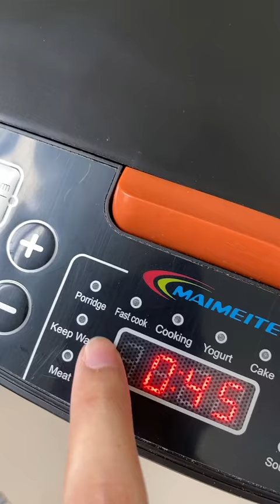Smart Multifunctional Rice Cooker - The ultimate kitchen companion for a big family. 🍚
✅【 Product Description】

●【6L rice cooker black/6L white rice cooker】

● Type depth: 6L

● Voltage (V) : 220

●Power (W) : 900

● Size: 295 mm x 390 mm x 240 mm

● Package size: 400x295x265MM 3.6kg

● Plug: British plug (3-pin plug)

✅ The package includes:

● Rice Cooker x1

● Counting cup x1

● Power cord x1,

● Rice Spoon x1,

● Manual x1